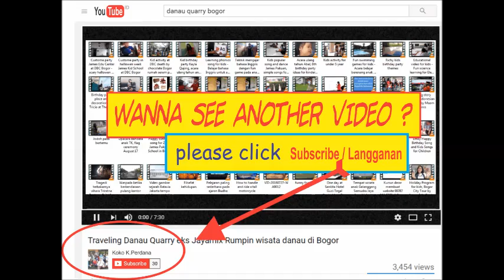Melawan Chess Computer dengan Pertahanan Alekhine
Pertahanan ini diperkenalkan oleh Aleksander Alekhine ketika melawan A. Steiner pada kejuaraan catur di Budapest tahun 1921.

Keunggulan dari pertahanan ini yaitu hampir tidak ada kesempatan untuk terjadinya posisi perwira yang simetris seperti yang terjadi pada pembukaan Giucco Piano, pertahanan dua kuda, pembukaan tiga kuda, pembukaan empat kuda dan lain-lain sebagainya, sehingga pertahanan ini sangat cocok bagi pemain yang berjiwa petarung. Para pecatur hebat seperti Adams, Alburt, Korchnoi dan Fischer telah membuktikan bahwa pertahanan ini sangat dinamis dan seru untuk dimainkan.

main catur melawan komputer
teknik main catur
permainan catur internasional
catur lawan komputer
permainan catur berdua
game catur online android
lichess free online chess
chess live
strategi catur
download game catur 3d
chesscube
rumus bermain catur